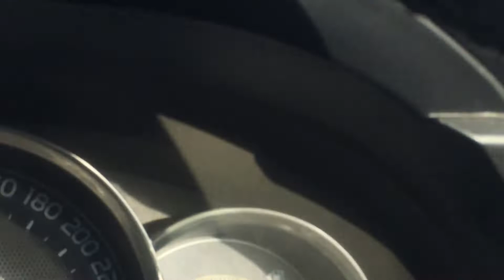Islamabad vlog today search a car but dont buy